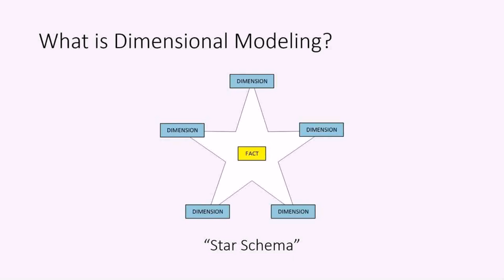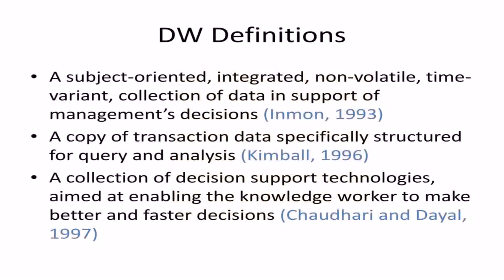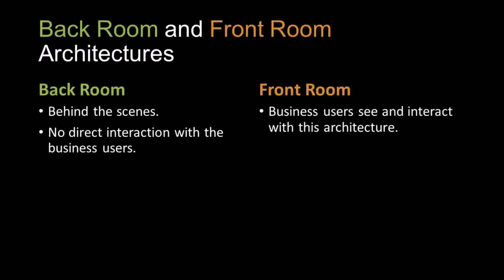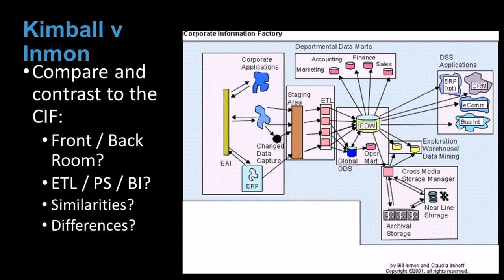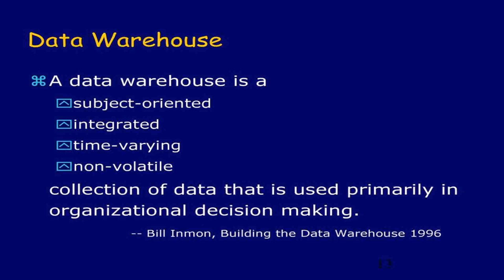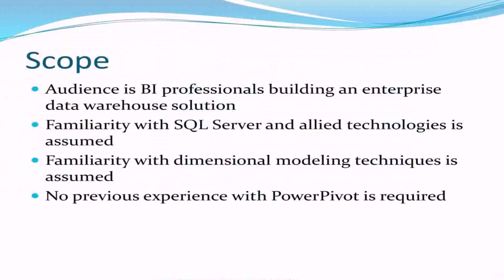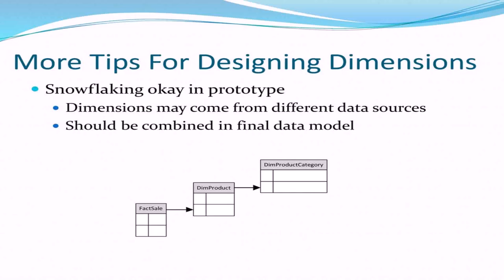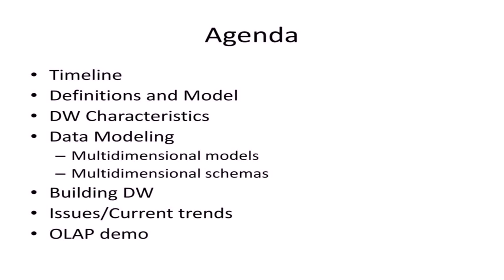Data Warehouse Design Kimball Vs Inmon - DaddyGif.com (see description)